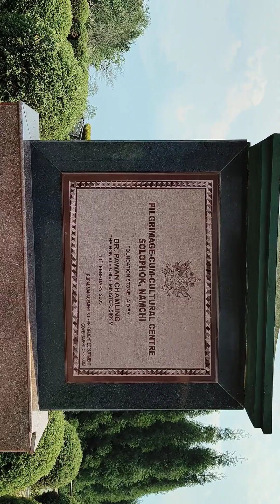North East Tour